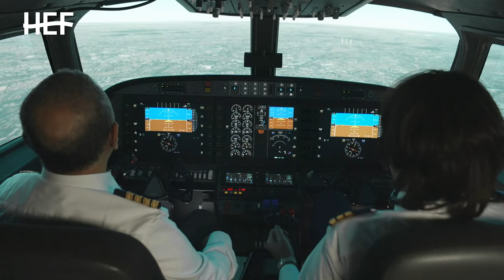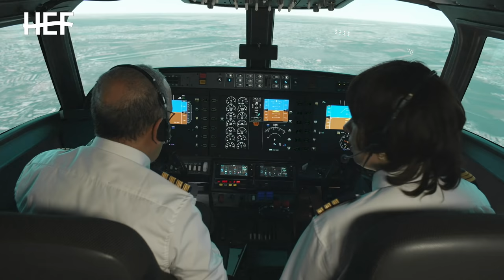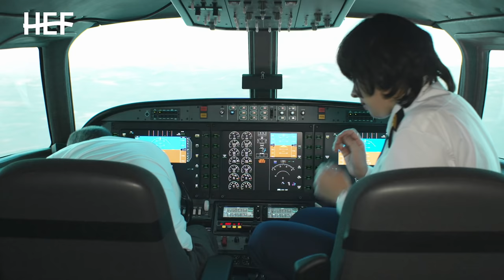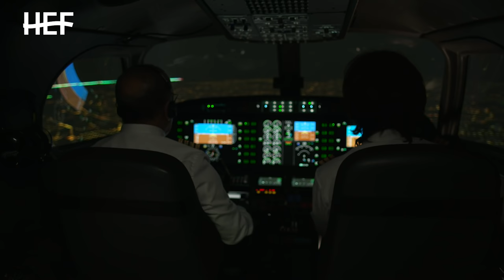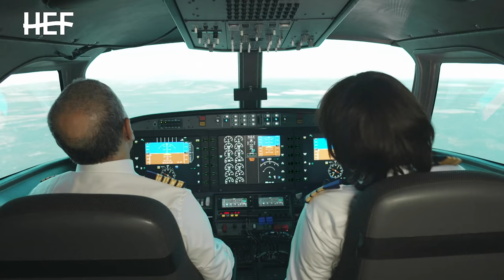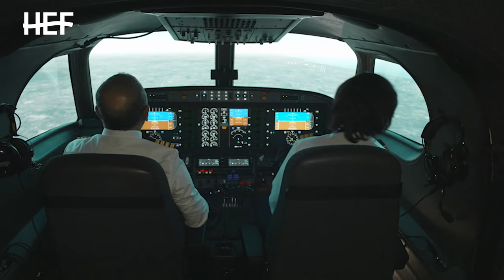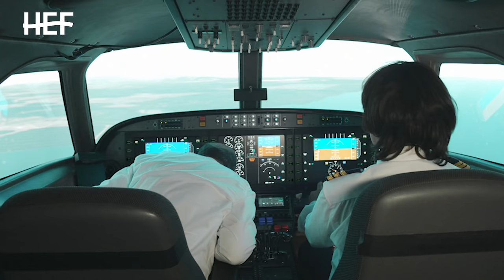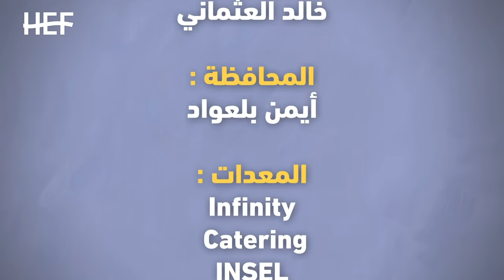Hassan El Fad : FED TV 2 - Pilote Intégrale | حسن الفد : الفد تيفي 2 - كل مشاهد البيلوطة